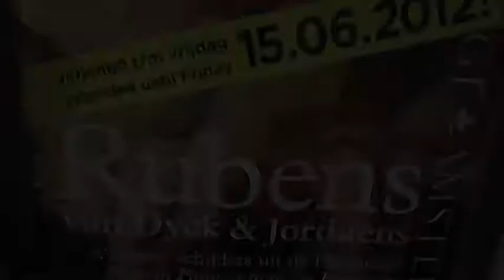Vlaamse schilders blijven in Hermitage Amsterdam tot en met 15 juni!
De Vlaamse schilders Rubens, Van Dyck, Jordaens en vele andere Vlaamse meesters in de tentoonstelling Rubens, Van Dyck & Jordaens blijven nog tot en met 15 juni 2012 in de Hermitage. Voor meer informatie